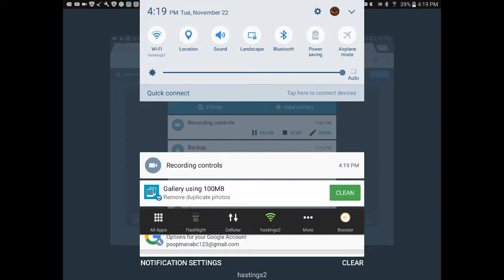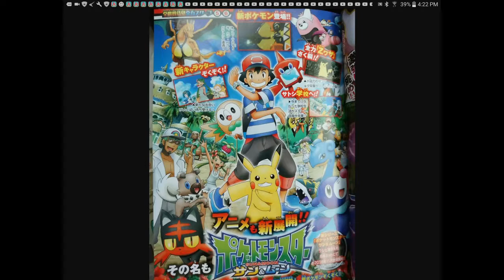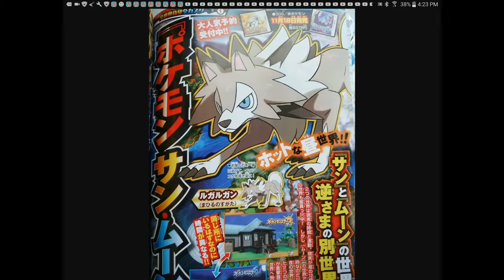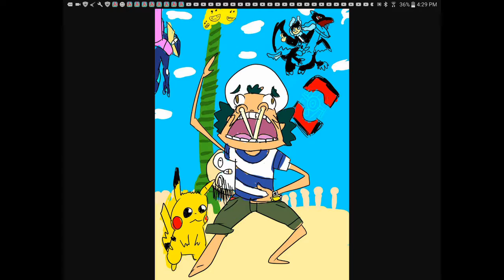Pokemon sun and moon anime review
Should I keep the intro or not comment what you think